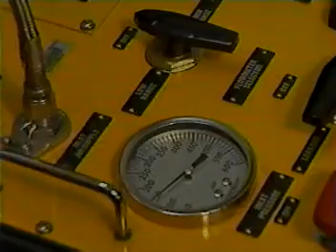Stepping to fly 1996. 80th Fighter Squadron.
My end of tour or fini flight at The Kun.  80th Fighter Squadron Juvats.  F-16C Block 30 big lip GE engined vipers.